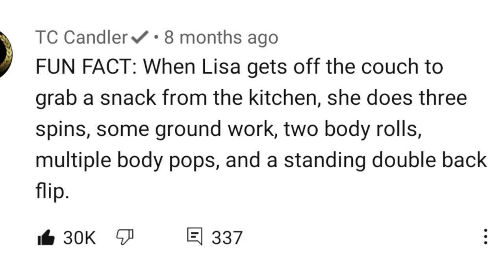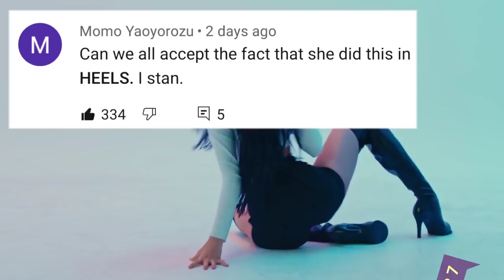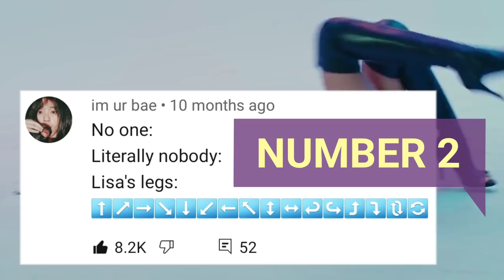Lisa Lilifilm All-Time Top 12 Comments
SCRIPT
If your favorite pastime is camping out at Lilifilm, devouring the dance and perusing the comments section, you are definitely not alone. As a matter of fact, the dancing in Lilifilm in not the only thing that sparks admiration, but the colorful comments adorned by fans are most certainly inspirational and at times a total riot. In an effort to promote higher engagement in our favorite YouTube channel Lilifilm, we've decided to highlight the top comments ever made on the channel.

12. FUN FACT: When Lisa gets off the couch to grab a snack from the kitchen , she does three spins, some ground work, two body rolls, multiple body pops, and a standing double back flip .

11. Shes like a different person when shes dancing tho.

10. This video is the first solo dance video IN HISTORY to debut as # 1 trending video on youtube worlwide . Lisa Bigger Than Kpop.

9. THAI girl in a KOREAN group who can also speak both ENGLISH and JAPANESE dancing to a SPANISH song . We stan the international princess!

8. Lisa has to star in the next Step Up movie & it has to be based on her life story...the culture needs this.

7. Can we all accept the fact that she did this HEELS?

6. YG : Sorry we can't promote Lisa.
Lisa : We have a rooftop right ?? Now hold my Yadom ...

5. To be honest if Lisa steals my boyfriend I would be sad that she chose him instead of me.

4. My daughter is gonna hate me when she finds out why I named her lilifilmthree.

3. Teacher : What do you want to be ??
Me: The floor .
Teacher: But !!! ... Me: The floor .

2. No one : Literally nobody : Lisa's legs :

1. In the Kpop industry there are technically excellent dancers but Lisa , in addition to having excellent technique , has a unique and exquisite feeling . This makes her the best . Now let the haters do their job .